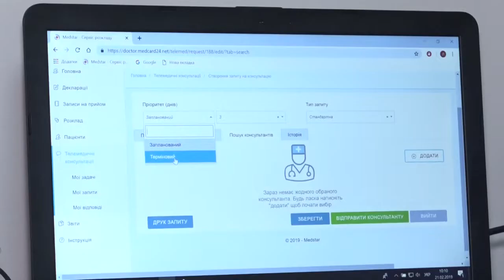Новини 08 07 2019